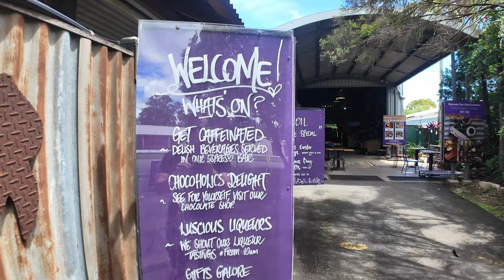Amazing COFFEE & CHOCOLATE Shop | Australia | Trip | Part 2 | English Subtitles ON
►  Something about that amazing place :

►  The cafe & chocolate works shop is located  in the back blocks of Mareeba, a small country town in the Heart of the Australian Coffee Growing region, in Rural Tropical North Queensland.

►  Family business began as small home based roaster trading from a  single market stall at Rusty’s Markets, Cairns, in 1988.
More than 3 decades on, we are a family of dedicated and passionate people. Together we craft and create Delicious, Everyday Luxuries delivered Direct to Your Door that become Feel Good Moments for You to savour, share and enjoy.
Our compilation of coffees, chocolates, liqueurs and local teas now verges on the ridiculous.

►  What began as a small affair has become an engaging and rewarding way of life. We acknowledge and give gratitude for the opportunity to be a part of something much bigger than ourselves, something we can ALL share, enjoy and be delighted by.

                      best regards AK 11.